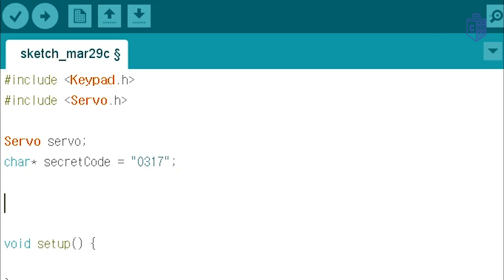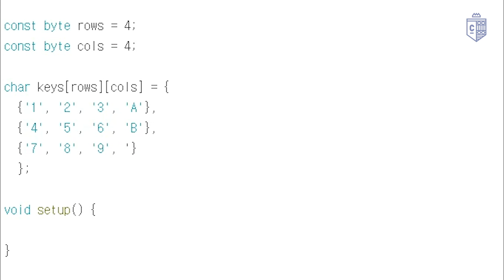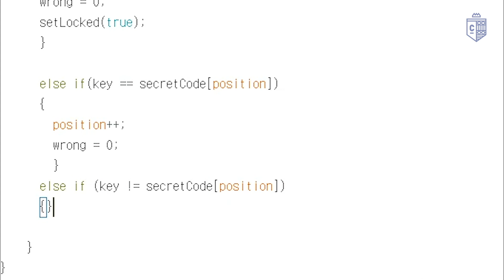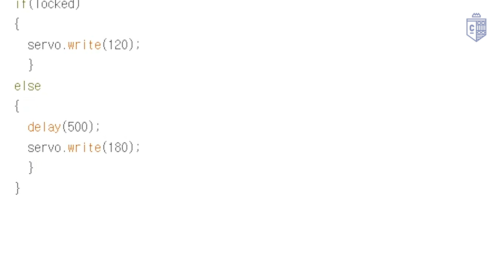DIY safe lock with arduino and card board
The video is a tutorial on making a safe out of arduino and  card board!